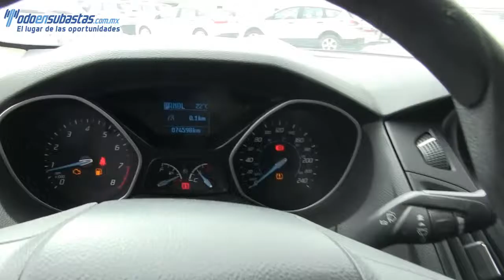173650 Ford / Focus / 2013